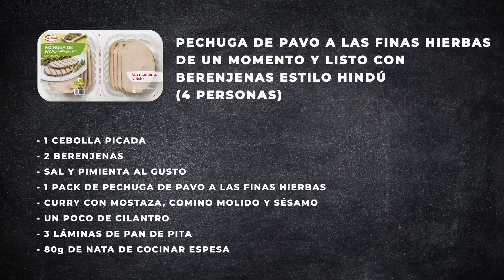Tortitas con Pechuga de pavo y berenjena al estilo hindú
Si te gusta cocinar puedes seguir más vídeo-recetas en nuestro canal de YouTube.